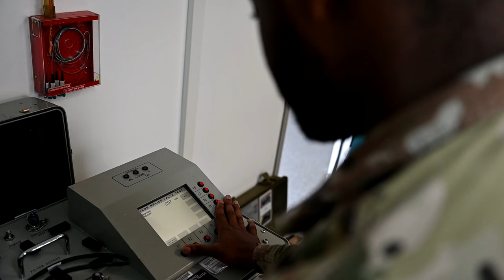Exercise Pitch Black 2022 B-Roll Stringer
Approximately 110 U.S. Airmen from Pacific Air Forces participated in Exercise Pitch Black 2022, the Royal Australian Air Force (RAAF) Chief of Air Force’s biennial capstone international engagement activity with forces drawn from a wide range of regional, coalition and Allied nations. This year, 17 nations participated in PB22 from Aug. 19 to Sept. 8, 2022.

DARWIN, NT, AUSTRALIA
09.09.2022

The exercise focused on the tactical execution of Large Force Employment Offensive Counter Air and Counter Land operations in a multi-national coalition environment to enhance interoperability among the U.S., Australia, Canada, France, Germany, India, Indonesia, Japan, Malaysia, Netherlands, New Zealand, Philippines, Republic of Korea, Singapore, Thailand, United Arab Emirates, and United Kingdom forces.

Film Credits: Video by Staff Sgt. Savannah Waters
18th Wing Public Affairs